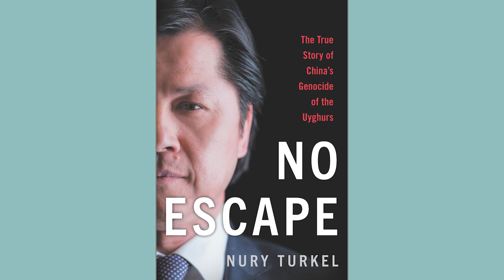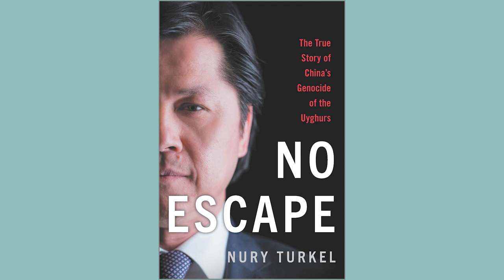China's Genocide of the Uyghurs with Nury Turkel | John Batchelor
Nury Turkel is the author of No Escape: The True Story of China's Genocide of the Uyghurs, a powerful memoir that lays bare China’s repression of the Uyghur people. Turkel is cofounder and board chair of the Uyghur Human Rights Project and a commissioner for the United States Commission on International Religious Freedom.

00:57 Abduweli Ayup
02:18 Zhu Hailun, the Eichmann of the Uyghur genocide
04:40 A visit from Zhu Hailan
07:04 The arrest of Aduweli Ayup in Xinjiang
11:04 Nury's early life and birth
14:41 Nury's father
18:23 Genocide and persecution by the CCP
24:30 Do the Chinese people know?
26:10 Slave labor
31:55 Nury's work with the U.S. administrations
37:07 Nury appointment by Pelosi

No Escape: The True Story of China's Genocide by Nury Turkel on Amazon